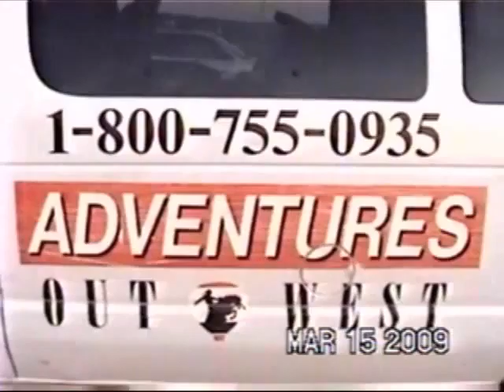Phoenix Flt 3-14-09